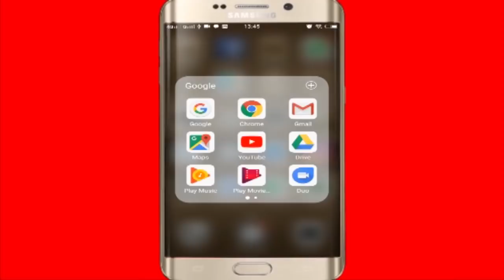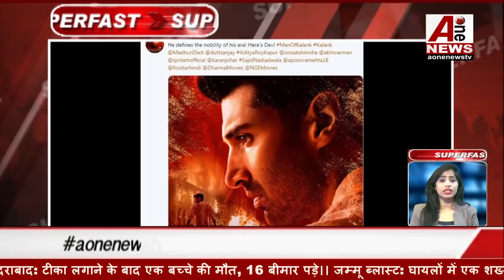महाराष्ट्र मे बीजेपी-शिवसेना का ऐलान: पक्के होंगे 1500 स्क्वेअर फिट के अवैध निर्माण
BJP-Shiv Sena alliance in Maharashtra: 1500 square feet illegal construction will be regular